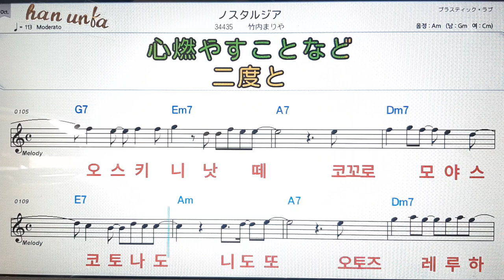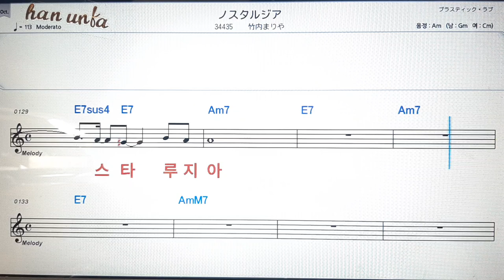노무타루지아/타께우찌마리아💕日本の歌*Karaoke*Sheet Music*(한*일본어 동시 발음)韓国語 日本語の同時発音